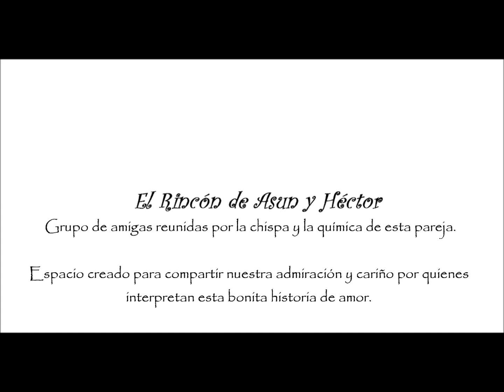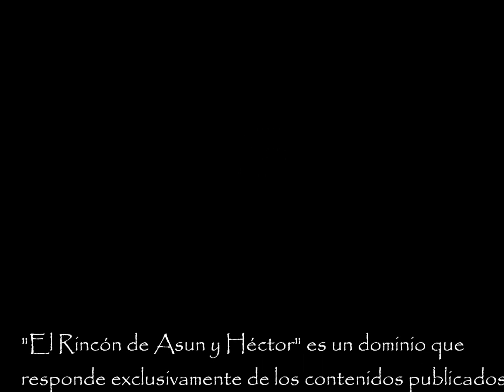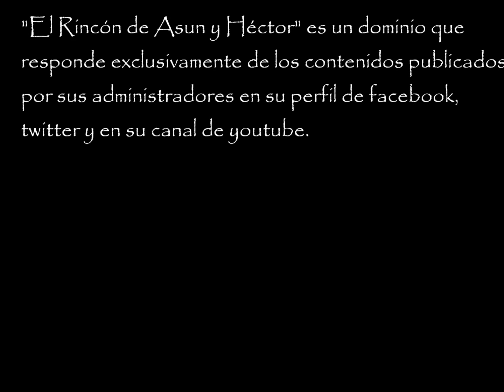Nuestro Rincón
Imágenes extraídas de TVE y Antena 3.